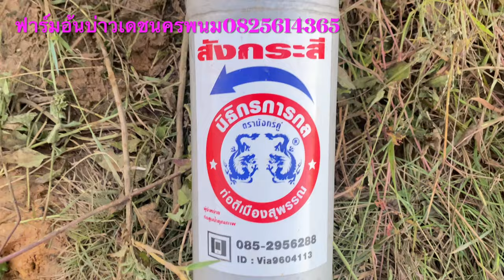ท่อสูบน้ำพญานาค ติดเครื่อง 6.5 แรงม้า น้ำมาเต็มท่อ ท่อพญานาค diy ฟาร์มอ้นบ่าวเดชนครพนม ขายท่อ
เครื่องยนต์เบนซิน 6.5 แรง ติดท่อพญานาค 5นิ้ว ยาว18 ฟุต แรงมาก บ่าวเดชนครพนม ติดตั้งเครื่องสูบน้ำ ลองดูดน้ำ บ้านางาม ตำบลนางาม อำเภอเรณูนคร จังหวัดนครพนม